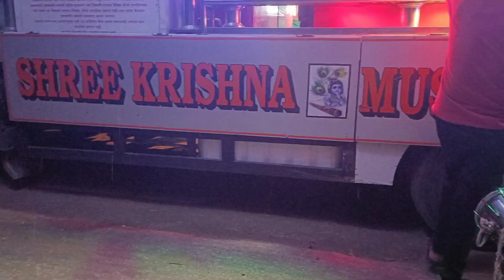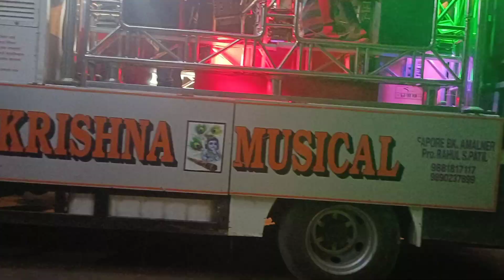श्री कृष्णा बॅन्ड़ अमलनेर राहुल पाटिल मो 9881817117 कानबाई साँग